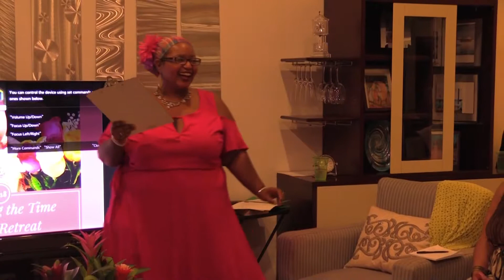2018 Redeeming the Time Bridal Retreat Day 1 Highlights